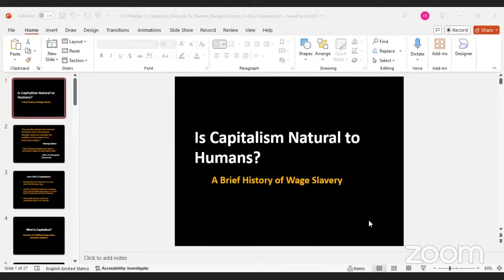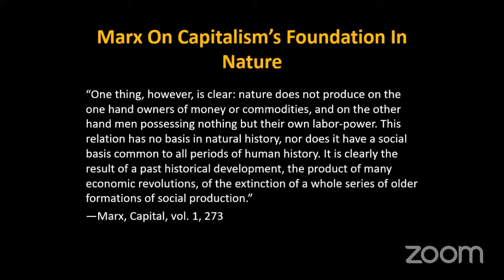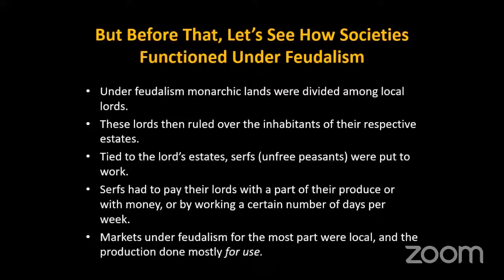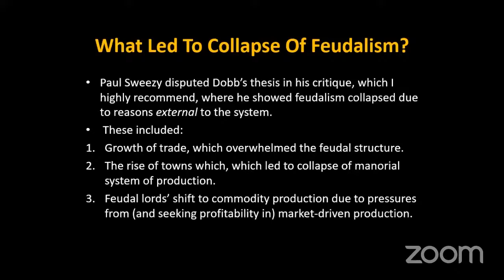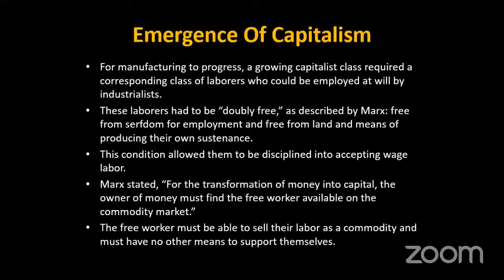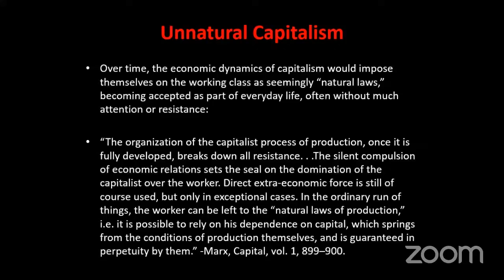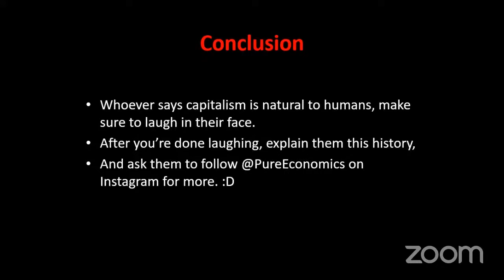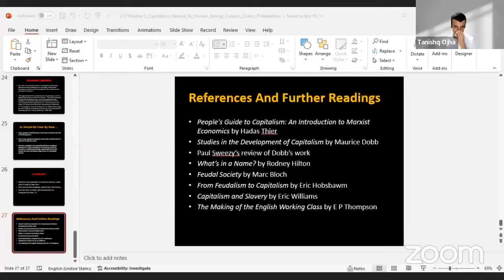Is Capitalism Natural To Humans? My Address To Students Of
Become a member of my YouTube channel to support me.